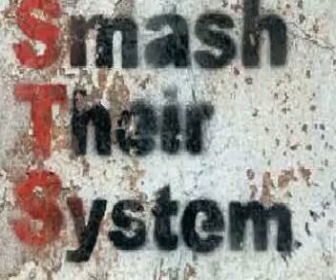THE SYSTEM EXPLAINED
LEFT IS COMMUNISM ALL GOVERNMENT CONTROL AND RIGHT IS BEING FREE OR ANARCHISM NO GOVERNMENT CONTROL - THE WAY TO REMEMBER IS THAT ITS RIGHT TO BE FREE!

IT SHOULD BE OBVIOUS THAT YOU CANT BE FREE IF GOVERNMENT OR ANYBODY ELSE IS CONTROLLING YOU

THEY TRY TO MAKE NOT BEING CONTROLLED SOUND
BAD SO THEY DONT LOSE CONTROL BECAUSE THERE IS
NO POWER WITHOUT CONTROL

YOU MUST BE ASKING YOURSELF HOW COMES WE HAVE BEEN SO DUMB NOT TO OF SEEN THIS EARLIER ??